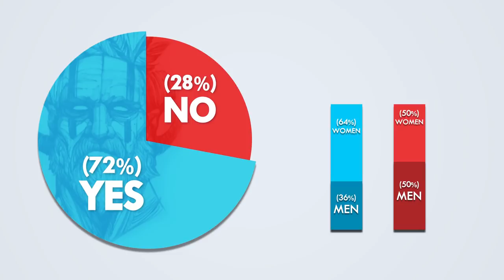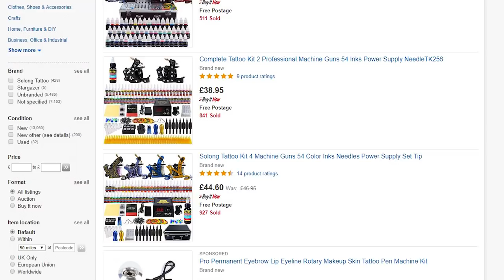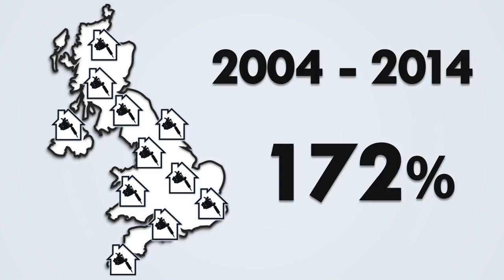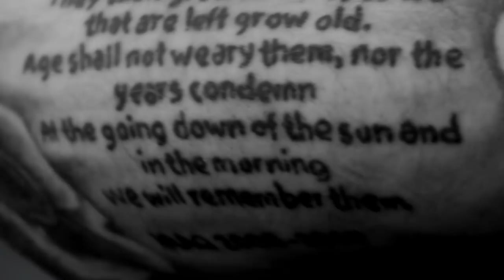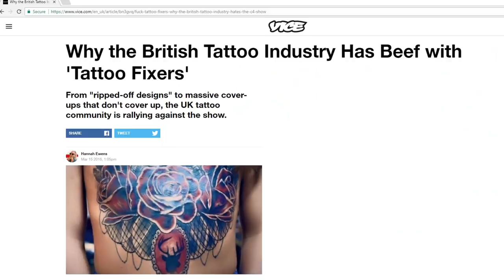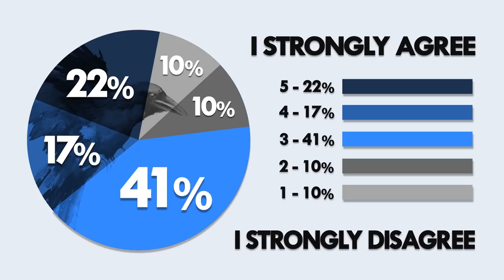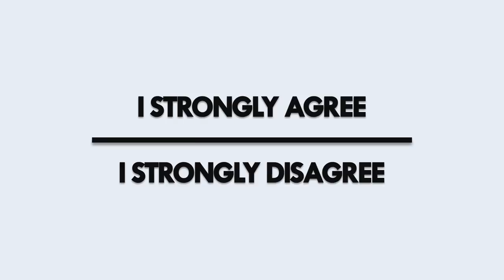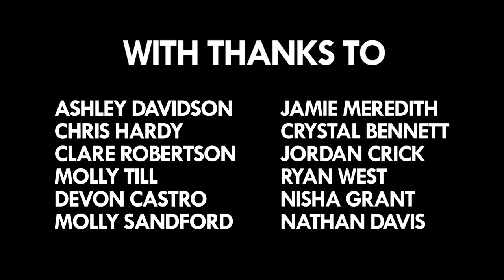THICKER THAN INK | Tattoo Documentary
In this documentary, the topic of tattoos more specifically, the popularity around tattoos is called into question. Is the rise in popularity of tattoos down to the growth of television shows about tattoos? That is the question that is going to be studied.

Presented by Stewart Crank
Directed, Produced, and edited by Evan Tapper